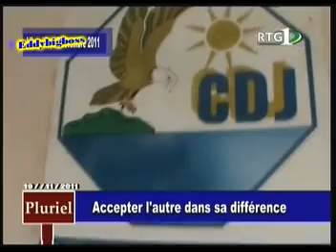EMISSION PLURIEL DU SAMEDI 19/11/2011 (part 1)